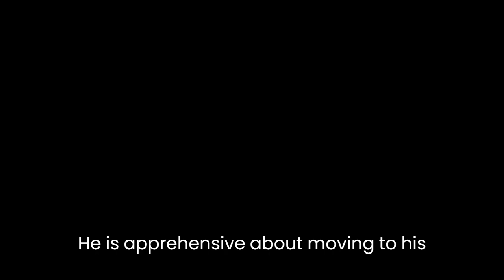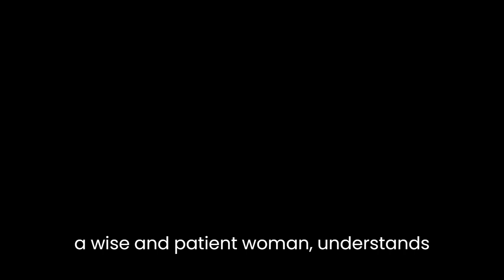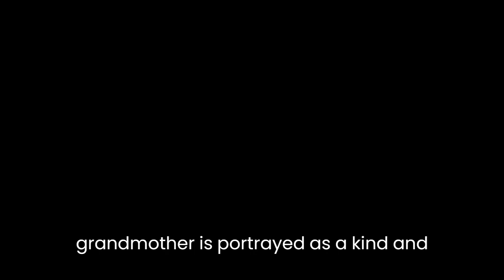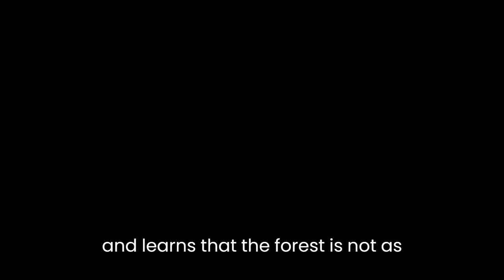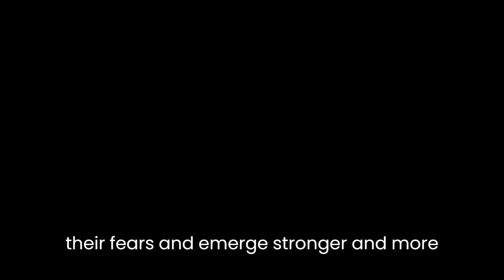"A Little Fear" By Patricia Wrightson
"A Little Fear" is a short story written by Patricia Wrightson, published in 1975. The story revolves around a young Australian boy named David, who is sent to live with his grandmother in the countryside. David is described as a timid child who is afraid of many things. He is apprehensive about moving to his grandmother's house, as it is located near a forest, which he finds quite scary.

The story is set in the Australian countryside, where the author uses vivid descriptions to create an immersive setting. The forest is described as dense and foreboding, with towering trees and a pervasive silence that makes David feel uneasy. This description helps to build the atmosphere of the story and create a sense of foreboding that pervades the entire narrative.

The story explores the theme of fear and how it affects individuals differently. David's grandmother, who is depicted as a wise and patient woman, understands his fears and tries to help him overcome them. She encourages him to face his fears and confront them, rather than running away from them. She tells him that fear is a natural response to danger and that it can be useful, but it should not control his life.

Throughout the story, the author employs various literary techniques to create a sense of tension and suspense. The forest is described in ominous terms, with the use of words like "dark" and "shadowy." The author also uses foreshadowing to hint at the dangers that lurk in the forest. For example, when David sees a snake in the garden, his grandmother tells him that there are many dangerous creatures in the countryside, and he must learn to be careful.

The story also explores the theme of the relationship between grandparents and grandchildren. David's grandmother is portrayed as a kind and loving woman who cares deeply for her grandson. She is patient with him and takes the time to understand his fears. She encourages him to explore the countryside and enjoy his time there. This portrayal of the grandmother as a positive and supportive figure highlights the importance of intergenerational relationships and the role that grandparents can play in the lives of their grandchildren.

The climax of the story occurs when David's dog, Snuffles, runs into the forest and does not return. David becomes frantic with worry, and his fear of the forest is reignited. He is convinced that something terrible has happened to Snuffles and that he will never see him again. This event forces David to confront his fears and venture into the forest in search of his dog. This sequence is a turning point in the story and highlights the character's growth and development.

In the end, David finds Snuffles unharmed and learns that the forest is not as scary as he thought. He realizes that his fear was mostly based on his imagination and that there was nothing to be afraid of. This realization marks a significant transformation in David's character, as he learns to face his fears and overcome them. The story ends on a positive note, with David feeling more confident and self-assured.

In conclusion, "A Little Fear" is a well-crafted story that explores the theme of fear and its effects on individuals. Through the use of vivid descriptions, foreshadowing, and character development, the author creates a sense of tension and suspense that keeps the reader engaged. The story also highlights the importance of intergenerational relationships and the role that grandparents can play in shaping the lives of their grandchildren. Ultimately, the story conveys a message of courage and resilience, showing how individuals can overcome their fears and emerge stronger and more self-assured.